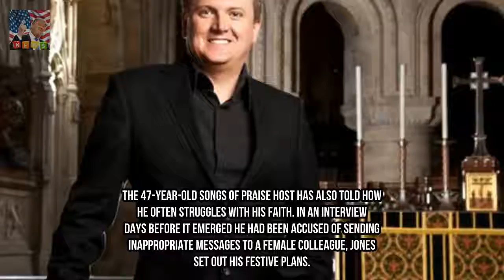Aled Jones reveals his hopes for Christmas - amid Breaking News harassment claims Breaking News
Aled Jones says his family are everything as he prepares to spend ­Christmas off-air amid Breaking Newsual ­harassment claims. The 47-year-old Songs of Praise host has also told how he often struggles with his faith. In an interview days before it emerged he had been accused of sending inappropriate messages to a female colleague Jones set out his festive plans.
Paul OGrady reveals what he and his new husband have in store this Christmas  Breaking News:
Liam Paynes adorable tribute to Cheryl as he enjoys first Christmas as a dad  Breaking News:
Mark Wright drops huge hint hes ready to start a family with Michelle Keegan  Breaking News: